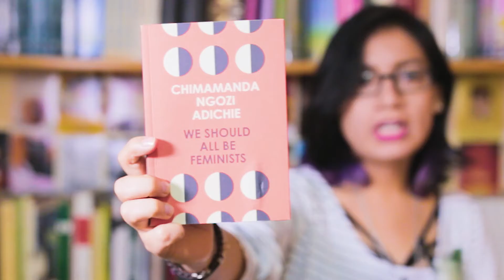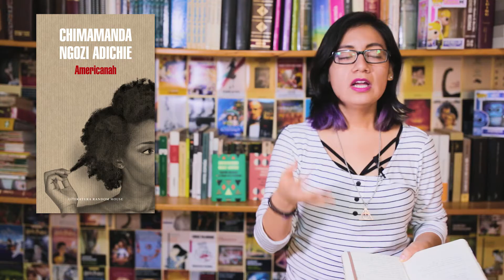Feminismo | Chimamanda Ngozi Adichie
Aquí los discursos de Chimamanda:
- El pelibro de la historia: